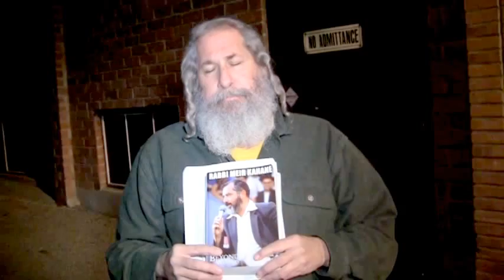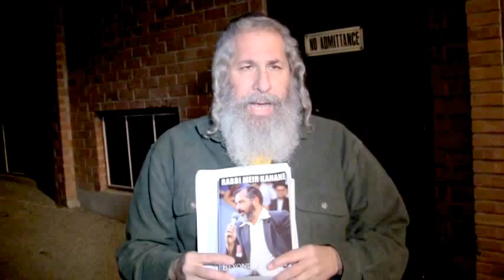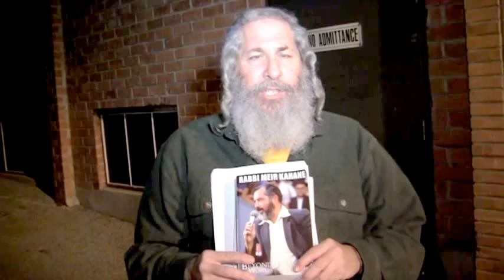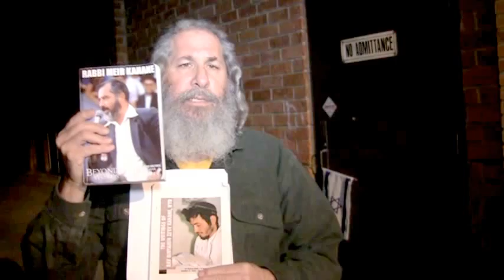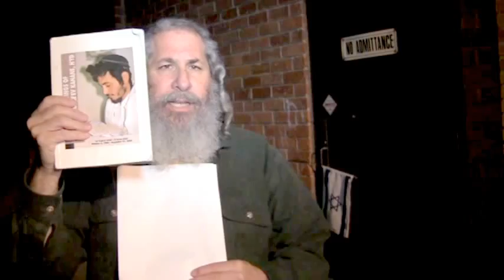D'var torah Rabbi Meir Kahane was murdered before delivering that shabbat at this shul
Parashat Chayei Sarah - "Whose Hebron Is It, Anyway? by Rav Binyamin Ze'ev Kahane.  "And Avraham weighed to Ephron the silver..." (Gen. 23:16). Rabbi Yehuda Bar Simon said: It is one of the three places where the nations of the world would not be able to deceive Israel by claiming: You are thieves (since it was acquired with money). The Cave of the Patriarchs, as it is written: 'And Avraham weighed to Ephron the silver...'; The Temple Mount, as it is written, 'So David gave to Ornan for the place six hundred shekels of gold coins by weight'; Joseph's Tomb, as it is written, and he (Yaakov) bought the parcel of ground ... at the hand of the children of Hamor, the father of Shechem (Bereshit Rabbah, 89).

Three questions arise from the above Midrash:
1) And on the rest of the Land of Israel the gentiles can say that we are robbers?
2) What does it mean, "they will not be able"? We see that they are quite able and even successful in undermining our claim to those three places. Indeed, precisely those three places are where they concentrate their struggle!
3) On the verse in Psalms (111:6), "The power of His works has He declared to His people in giving them the heritage of the nations", Rashi writes: "so that the nations will not be able to say you are robbers when you conquer the seven nations". And so, we see that Rashi says that on all of Israel "they cannot say" that we are thieves!

The Torah knew that when the gentile would rise up against the Jewish "thieves" and "occupiers", certain Jews may doubt the justice of their cause due to all kind of guilt feelings. Perhaps the gentile is right that we stole his land? Perhaps he has an ethical argument? And so the sages come to tell us: Look, there are three places that even according to simple logic the gentile cannot open his mouth about, for they were purchased with money. And in any case, this justified claim makes no impression on them. On the contrary, it is precisely in these three places where they center their struggle against us! What does this teach us? That it isn't justice or ethics which motivates them, nor is it a dispute over property that can be resolved. Rather, it is a national-religious struggle!

Now the sages come and explain: Just as you know that in these three places their claims are not justified, by the same token you should not get excited about the rest of their claims on other parts of the land of Israel, since "the entire world belongs to the Holy One, Blessed Be He, He created it and gave it to whomever it was right in His eyes, of His own will He gave it to them and of His own will He took it from them and gave it to us!" (Rashi on the beginning of Genesis). This now explains Rashi in the aforementioned Psalm, that "the nations of the world won't be able to say you are robbers". Not that they "won't be able to say" it. On the contrary, they'll say it all the time. But the "won't be able to" is not directed to the gentile, but rather to the ears of the Jews! That they must know that G-d gave us the Land, with an obligation to conquer and to expel. And so it is said: "The power of His works He has declared to His people in giving them the heritage of the nations" - the answer is intended for "His people". The gentiles are not being addressed here, either because they will not listen anyway, or perhaps it simply is not important what they think.

Hebron, Shechem, and the Temple Mount [...] have become symbols of the Arab-Israeli struggle in the land of Israel. Indeed, the battle for the Land of Israel has reached its climax, and those three locations which the "gentile won't be able" to contest, are, in fact, the most hotly contested."

(Excerpted by Tzipora Liron-Pinner from the commentary on Chayei Sarah in "The writings of Rav Binyamin Ze'ev Kahane. HY"D")